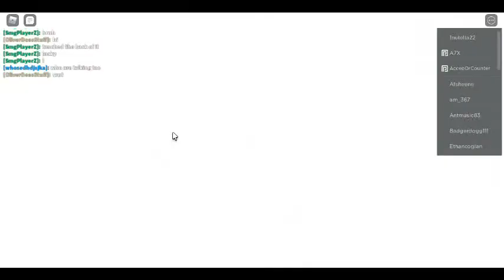Natural Disater Sivail | roblox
also if you have a freind and you enjoy this context share it with them